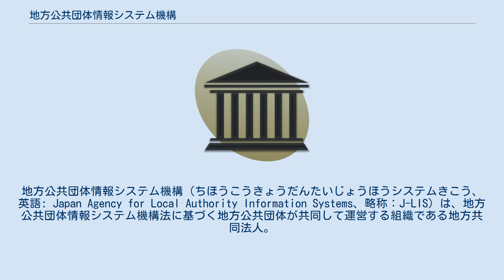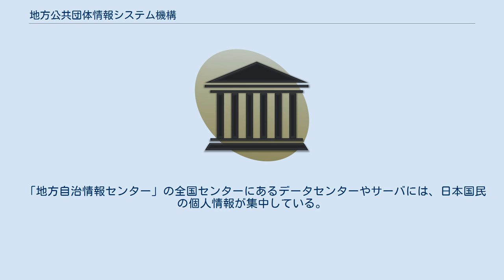地方公共団体情報システム機構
地方公共団体情報システム機構（ちほうこうきょうだんたいじょうほうシステムきこう、英語: Japan Agency for Local Authority Information Systems、略称：J-LIS）は、地方公共団体情報システム機構法に基づく地方公共団体が共同して運営する組織である地方共同法人。
2014年（平成26年）4月1日設立。
2021年9月1日のデジタル庁の設置に伴い、国の関与が強化され国・地方管理法人(仮称)となった。
 前身である財団法人地方自治情報センターは1970年に設立され2014年4月1日に解散した。
同センターは2003年から稼動した住民基本台帳ネットワークシステムの全国センターを運営し、都道府県知事の委任を受けて本人確認情報を一括処理した。
同センターの権利と義務は2014年4月1日に地方公共団体情報システム機構に承継された（地方公共団体情報システム機構法・附則第5条）。
平成21年の調査によれば役職員 149名 常勤役員4名（うち国家公務員出身者4名）、非常勤役員10名だった。
 地方自治情報センターは、旧自治官僚の「有力な天下り先」であり、歴代理事長の大半を旧自治事務次官経験者が占めていた。
 「地方自治情報センター」の全国センターにあるデータセンターやサーバには、日本国民の個人情報が集中している。
そのため総務省は、全国センターの所在地を「テロリストの標的になる恐れがある」として公表していない。